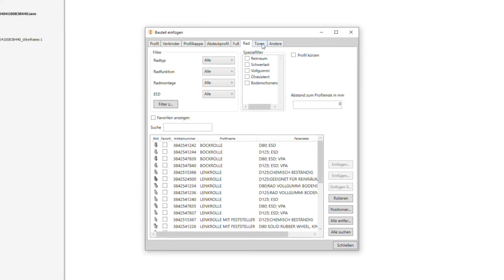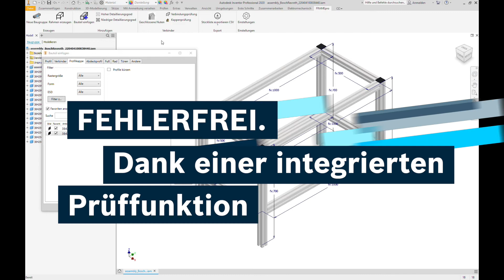[DE] FRAMEpro Teaser How-To Video lange Version - das intelligente CAD Plug-In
Mit dem neuen CAD-Plug-In FRAMEpro bringt Bosch Rexroth seine bewährten Mechanik-Grundelemente für Maschinengestelle und Umhausungen direkt in die CAD-Umgebungen Autodesk® Inventor und SOLIDWORKS von Dassault. Nutzer beider Systeme verkürzen damit das Engineering und vermeiden Fehler durch Medienbrüche und potenzielle Falscheingaben. Automatisch gesetzte Verbindungen und Profilbearbeitungen, automatische Anpassungen bei Änderungen sowie intelligente Makros und nützliche Funktionen sparen fortan wertvolle Zeit beim Planen und Konstruieren mit dem bewährten Aluminiumprofil-Baukasten von Bosch Rexroth.